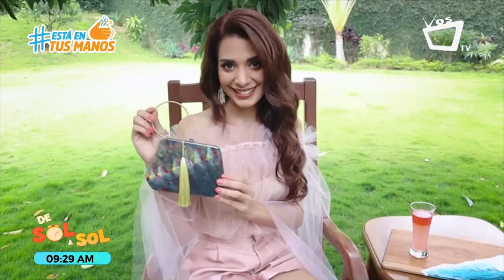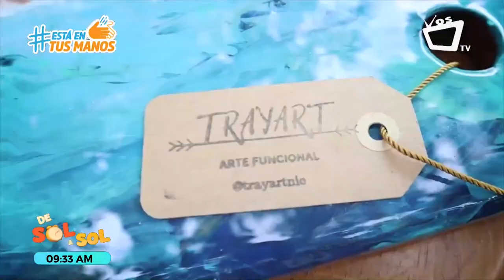MissNicaragua2020: Entrevista a Tamara Ríos, digna representante de la capital Managua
Tamara Ríos, candidata a 👑❤Miss Nicaragua 2020🌟✨, representante de Managua, nos comenta como está viviendo su cuarentena.
En DeSolASol 🌞 se entrevistará a cada una de las participantes para conocer su preparación y los cambios realizados para este certamen.